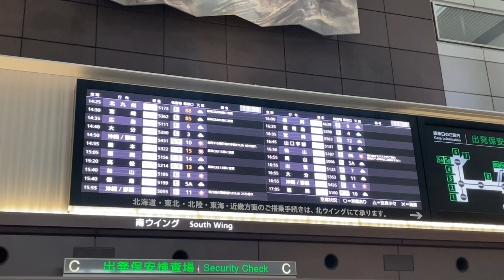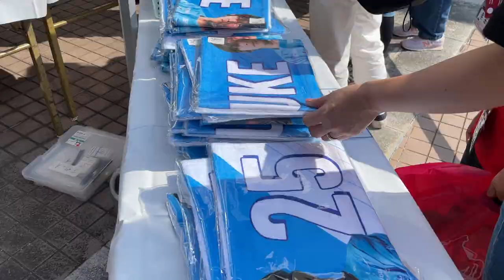【HAMABLUE FILM】2022明治安田生命J2リーグ42sec 1023ロアッソ熊本戦(A)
熊本戦のHAMABLUE FILMを公開しました！！